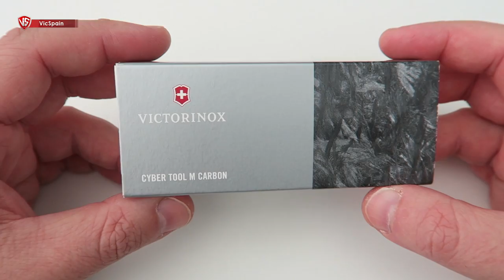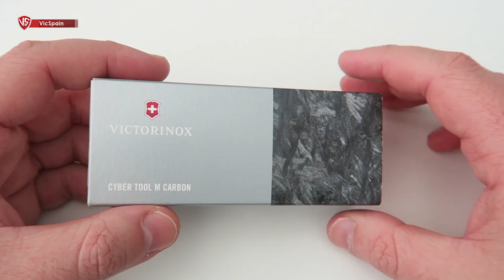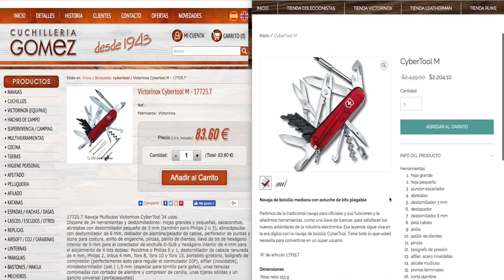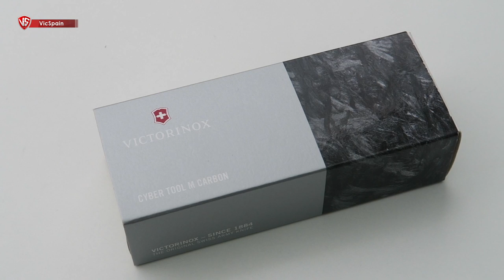VICTORINOX CYBERTOOL M CARBON (All subtitles)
➜ Victorinox Cybertool M Carbon - Carbon Fiver Knife
➜ Victorinox Cyber Tool M Carbon (english subtitles)
➜ 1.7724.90 - Victorinox fibra de carbono
➜ La Navaja Suiza más exclusiva fabrica por Victorinox?
➜ Victorinox Limited Edition